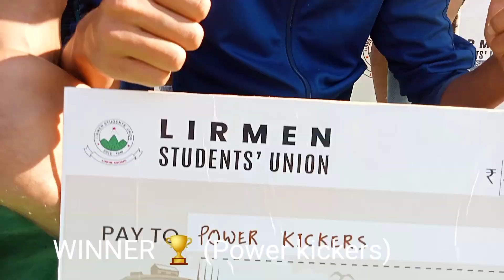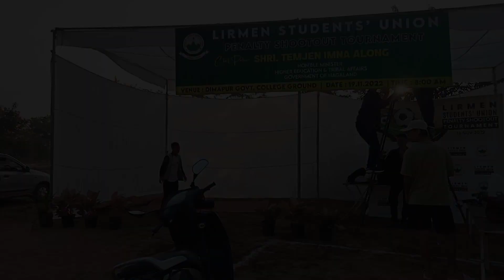PENALTY SHOOTOUT (Lirmen Students Union @TemjenImnaAlong2023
LIRMEN Students Union Penalty shootout Tournament

Venue: Dimapur Govt. college  Ground

Date: 19 Nov...